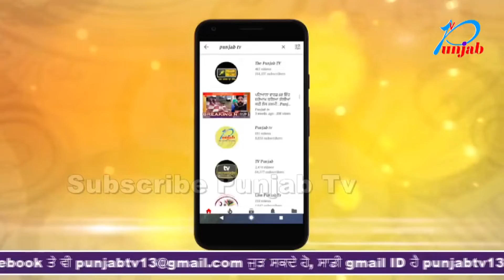ਜਲੰਧਰ ਦੇ ਚੁਗਿੱਟੀ ਮੁਹੱਲੇ ਵਿੱਚ ਸਾਂਬਰ ਆਉਣ ਨਾਲ ਲੋਕਾਂ ਵਿੱਚ ਦਹਿਸ਼ਤ